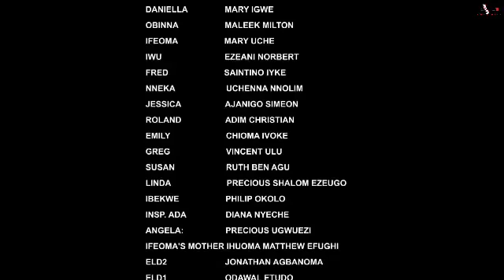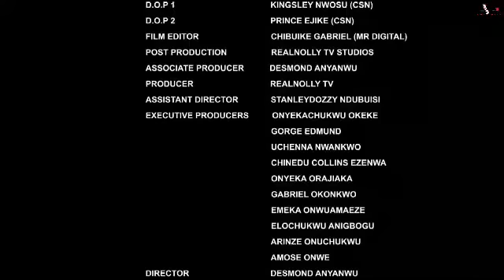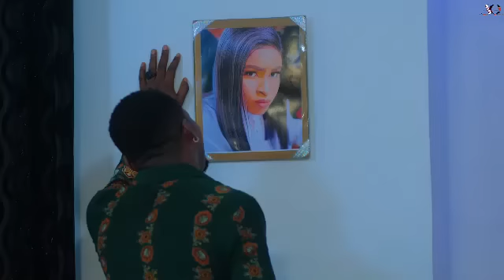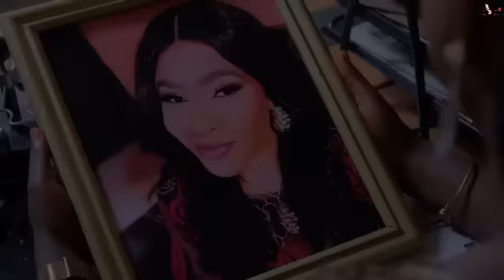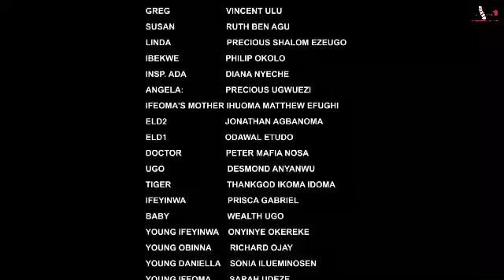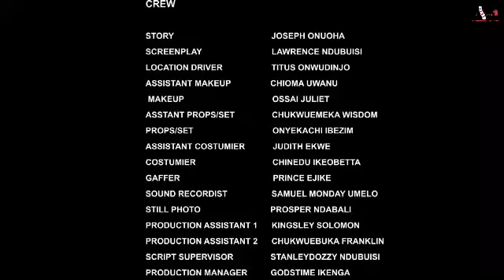How my twin sister murdered me and my little baby because of my rich husband//NEWLY RELEASED 2023